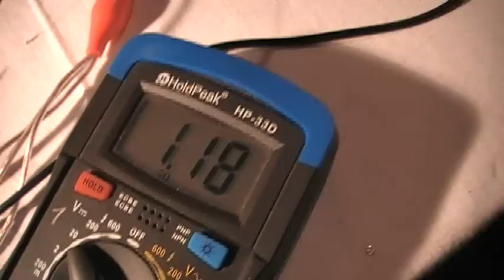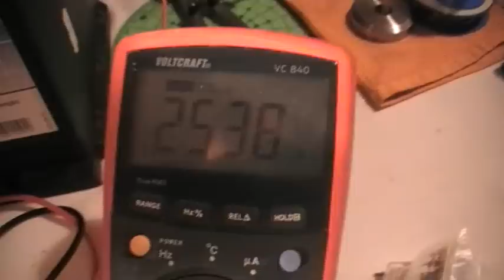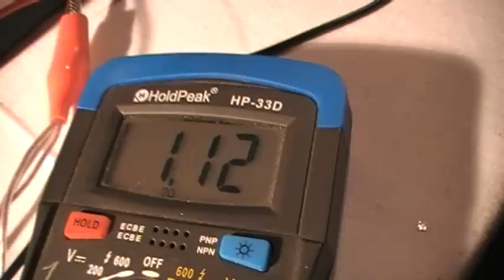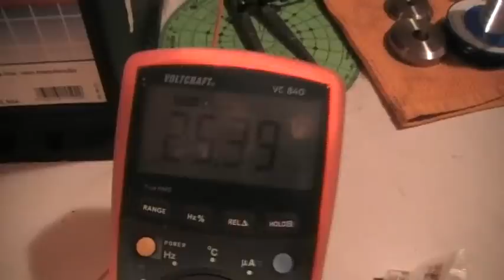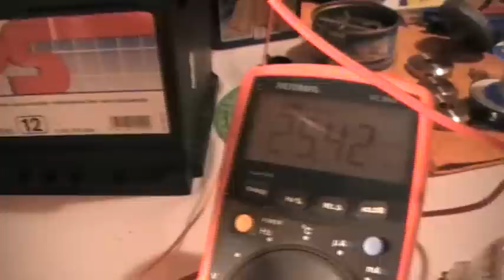Scheibengenerator - Flachgenerator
Hier haben wir eine kleine Version des Scheibengeneratores (Flachgenerator) nach WindGenKits.com getestet. Logischerweise schafft es unser Bediniantrieb nicht den Scheibengenerator an seine Maximalleistung zu bringen. Zu groß ist hier die Lenzsche Gegenkraft. Für Windkrafträder oder ähnliches ist dieser Generator jedoch gut zu gebrauchen.